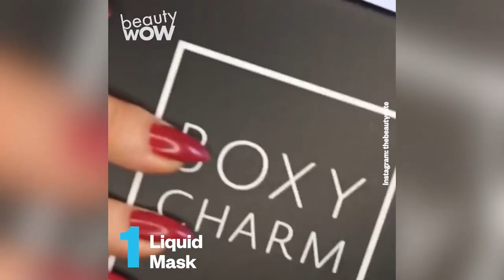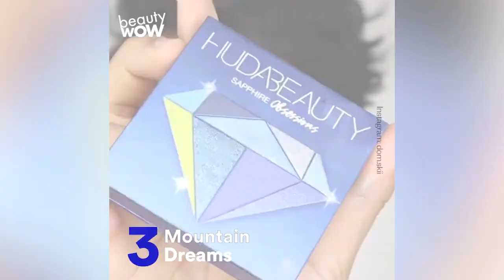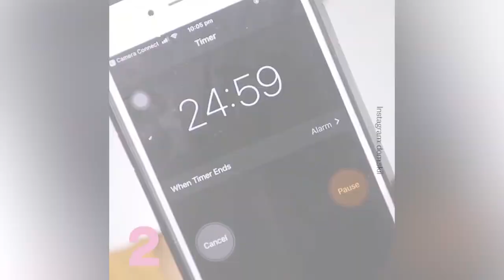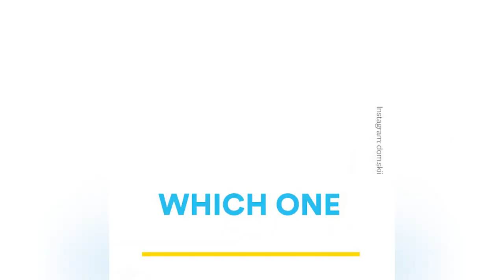Essential Facial For Flawless Skin | Beauty Studio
Dream of having baby-smooth skin? These treatments will change your life!

Beauty Studio and Beauty Wow are some of the fastest growing beauty brands. Follow us for more great beauty tutorials, tips, and news.